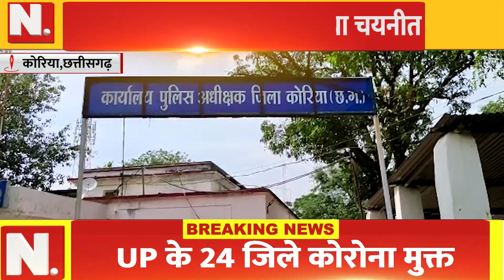कोरिया पुलिस अधीक्षक को मिलेगा अंतर्राष्ट्रीय सम्मान,अमेरिका की आईएसीपी अवार्ड’ से होंगे सम्मानित